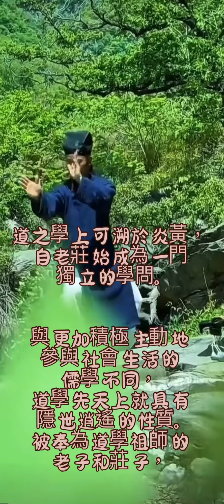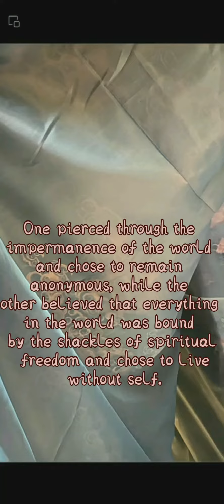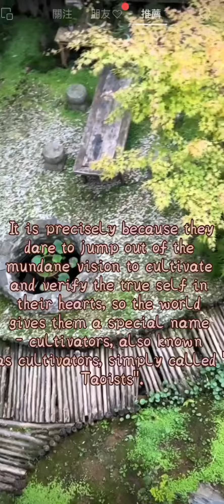道之學上可溯於炎黃，自老莊始成為一門獨立的學問。